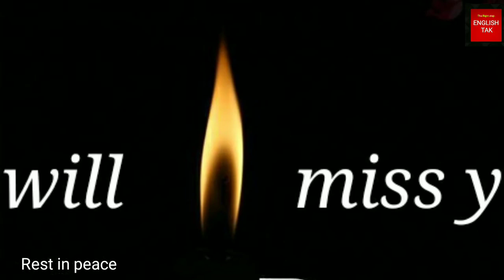देश का एक शान, अब नही रहे इरफान। Irrfan khan is no more.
Irfan khan is no more,
So sad for india, I pray to God for his rest in peace.

देश का एक शान, अब नही रहे इरफान।